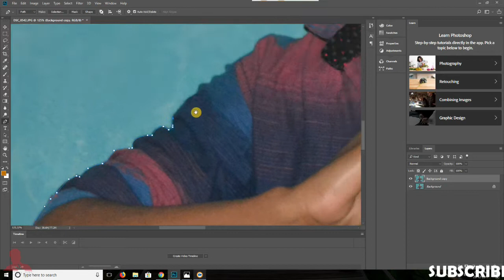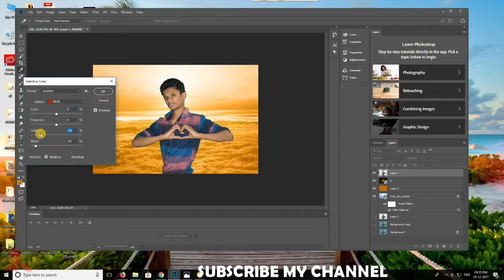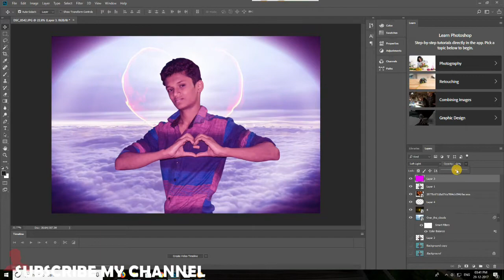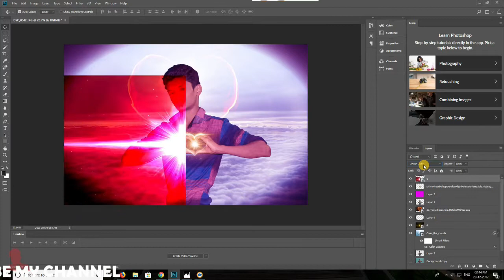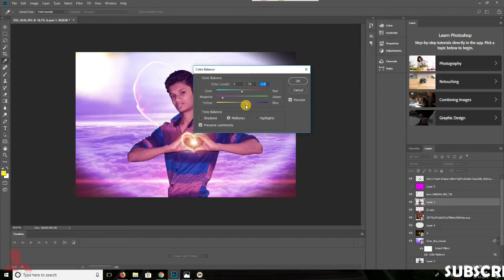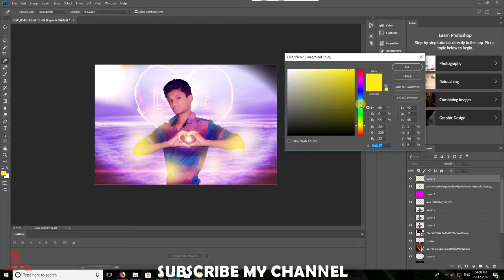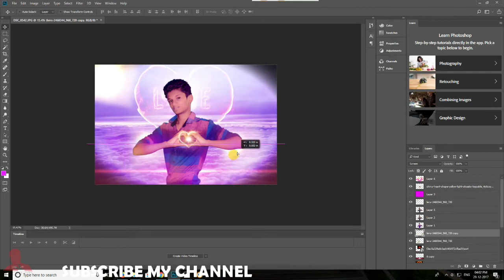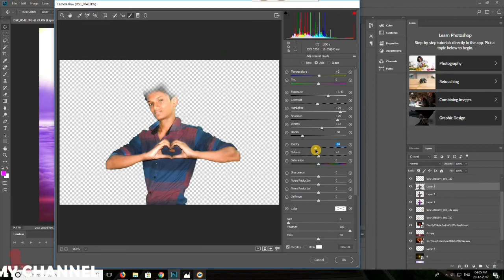Photo Manipulation | Photo Edit Easy way| Photoshop | Mottamaadi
Hi Friends,

WelCome to Mottamaadi,

Photoshop Manipulation,

உங்கள் கடை அல்லது உங்கள் திறமை நமது channelலில் பார்க்க விரும்பினால்
கீழுள்ள numberக்கு Whatsapp செய்யவும்